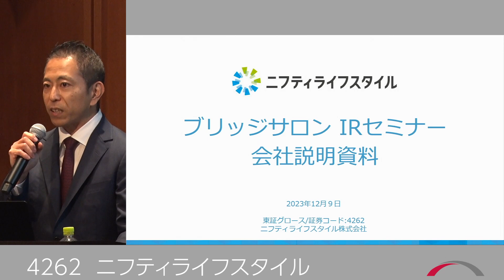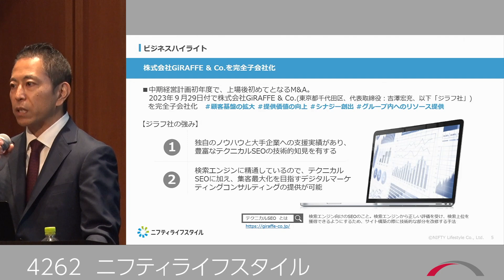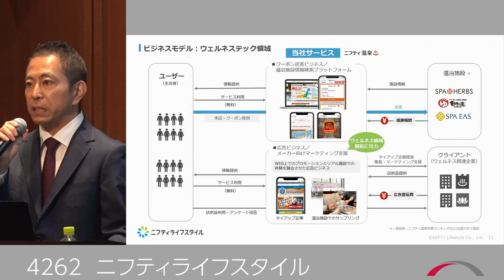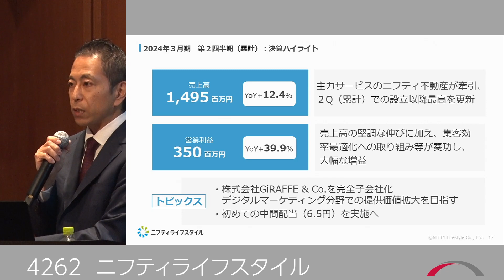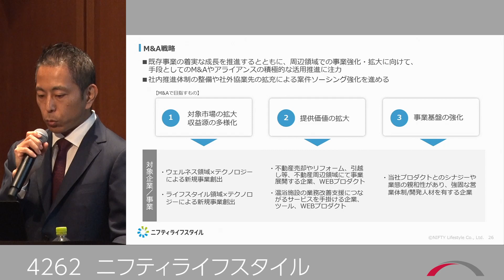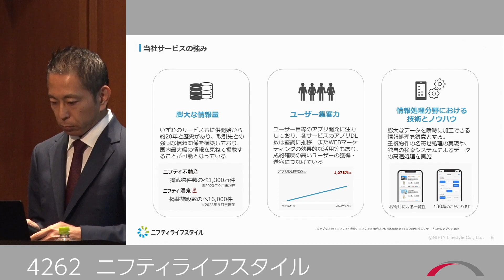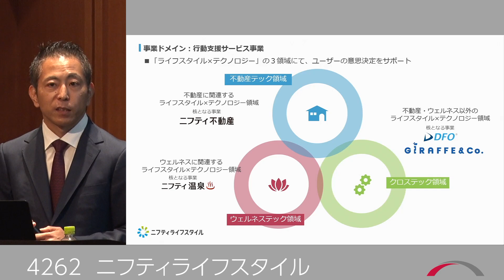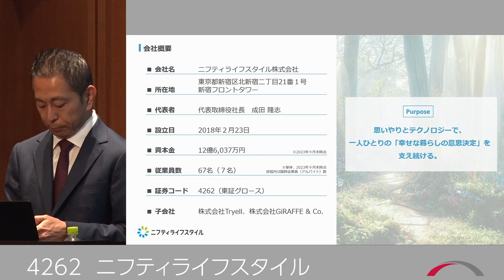ニフティライフスタイル[4262] 2023年12月 投資家向けIRセミナー「ブリッジサロン」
4262_IR動画